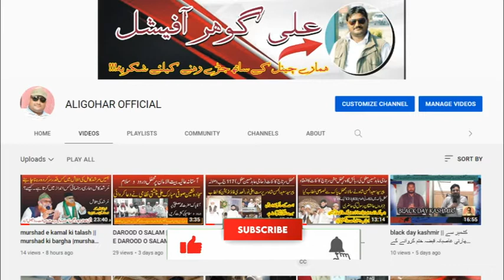RANA MUHAMMAD INAM CHAIRMAN BINUL MAZAHIB RAWADARI COUNCIL PAKISTAN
ALIGOHAR OFFICIAL,ALIGOHAR,

Dear friends, we have created this channel aligohar official so that we can keep in touch with you and create the best videos for you. Thanks